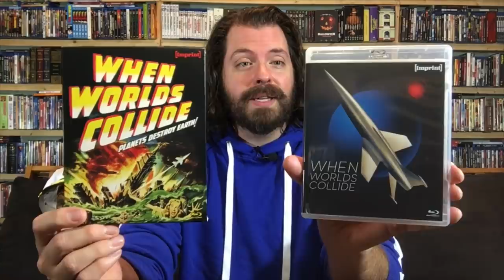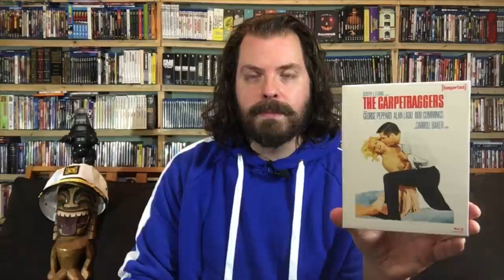Spotlight on IMPRINT - A NEW Movie Label With INCREDIBLE Releases!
IMPRINT is a new label from Australia's Via Vision Entertainment, and in just a few short months, they've managed to put their lasting stamp on the physical media marketplace! In this episode, we're spotlighting the IMPRINT brand and covering their five latest releases, which range from science fiction classic to dark surreal crime, and even Oscar-winning romance. Make yourself comfortable as we take a deep dive into what makes this new physical media distributor so special and celebrate the power of cinema!

*Note: All prices are in Australian currency.

When Worlds Collide
No Way to Treat a Lady
The Carpetbaggers
A Place in the Sun
Night Falls on Manhattan